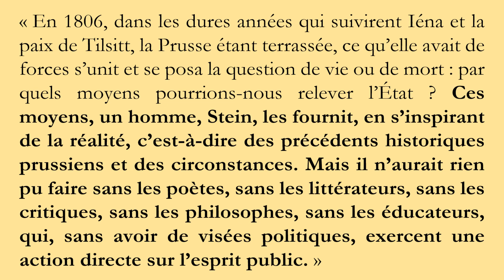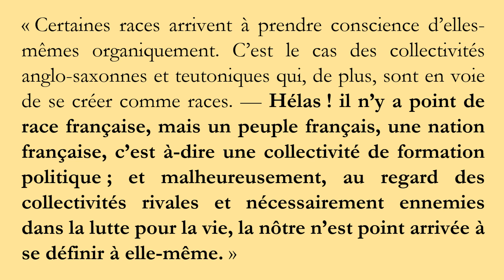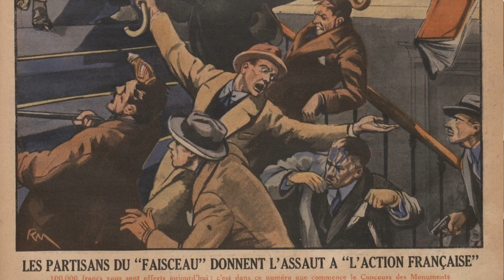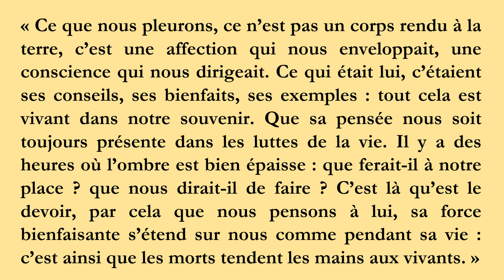MAURICE BARRÈS : LE PATRIOTISME PAR L'ENRACINEMENT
Lorsque *Maurice Barrès* rédige en 1897 _Les Déracinés_ puis deux ans plus tard prononce _La Terre et les Morts,_ la « droite » de l'époque a reculé sur de nombreux combats : Boulanger a quitté le combat six ans plus tôt, la République, dont l'avenir était incertain sous Thiers et Mac-Mahon, semble désormais assise et Zola a déjà publié son « J'accuse ». Le camp national, moins sectaire et sociologiquement homogène qu'aujourd'hui, doit se trouver une colonne vertébrale pour mener son combat politique. Barrès propose alors le *culte du moi* qui devient culte de la mémoire nationale et *l'enracinement,* il récuse la primauté des institutions sur l'esprit du peuple et livre une *lecture anti-intellectuelle* de la nation. L'auteur du jardin de Bérénice n'est pas étranger au milieu ouvrier et lorrain et est le pendant raciné du professeur Bouteiller. Comme il sait d'où il vient, il sait ce qu'il doit. Loin de la droite libérale contemporaine, l'égalité entre les citoyens vient sûrement de ce qu'ils proviennent du même terreau, elle se reconnait mais ne se décrète pas, le discours de Barrès résonne comme un appel à l'unité intérieure. Nous en avons aujourd'hui grand besoin.

Précision : L'enracinement de Simone Weil diffère évidemment de celui de Barrès, la première le tire des besoins métaphysiques de l'âme, le second le perçoit comme une sensualité et un réalisme historique et politique. Toutefois, ils s'accordent pour estimer qu'à travers l'enracinement, c'est le besoin d'ordre, première condition de la liberté humaine, qui est satisfait. Nous retrouverons la même idée chez Maurras dans l'ordre et le désordre.

*Sommaire*
00:00 Introduction
01:33 L'enracinement
03:21 Les Déracinés
06:13 La Terre et les Morts
07:55 Le personnel politique
09:13 Monarchie et république
12:13 Du sentiment en politique
13:49 Les morts

*Mots-clés*
Maurice Barrès, Charles Maurras, Léon Blum, Simone Weil.